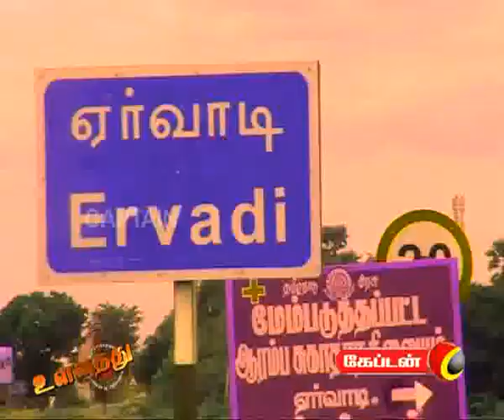CAPTAIN TV Ulavudurai part 03 07 09 11